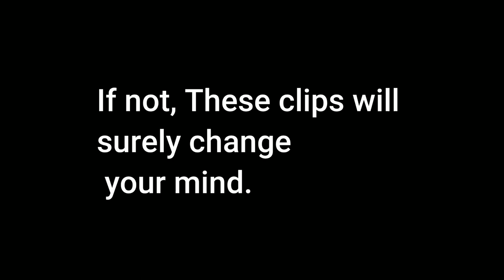You NEED to start using LESION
I've been using Lesion a lot during solo queue and he has quickly became my favorite op.

0:00 Intro
0:45 Lesion Gameplay
6:20 Ash The Fallen Angel
6:49 Ridding R6 of Sinners
8:50 Additional Clips